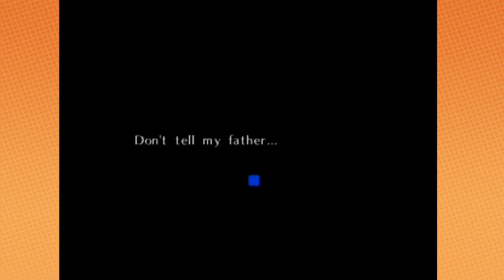Zelda Ocarina of Time: Rootin' Tootin' Shootin' - PART 21 - Game Grumps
Keeping things casual!